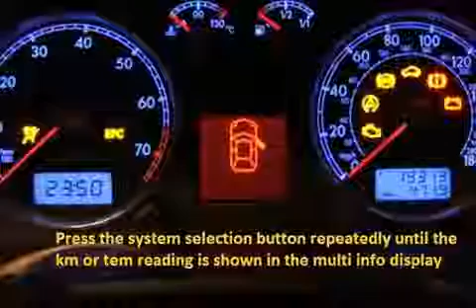KIA K2900 2008 08 How to reset service light indicator